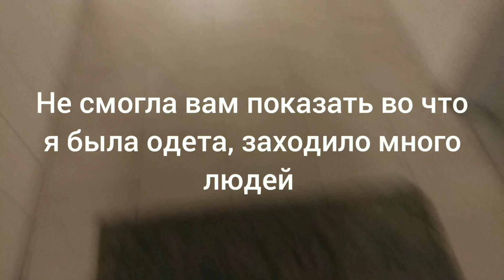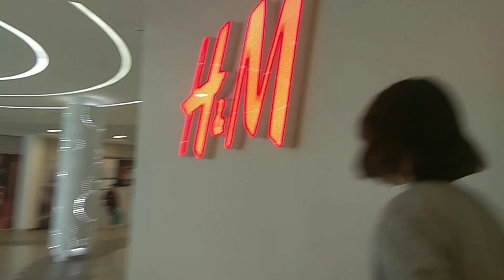VLOG(2) День с подругой 👭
Привет, меня зовут Луиза, очень рада видеть тебя на моём канале❤️

В Instagram: Luiza_dddd_